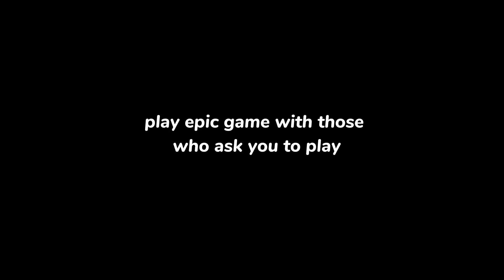Gaming with k and Mohammad abukaff 999 😍met me l Epic game is better for some players 😂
and
Mohammad Abukaff 999 met me.
Epic game with legends.

Here is Facebook page.

You can watch me while streaming 🙂